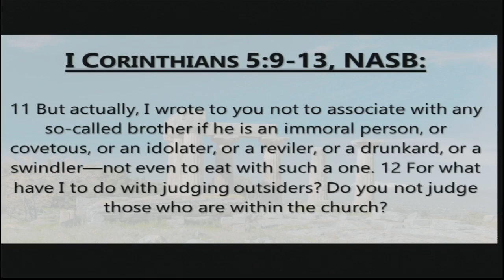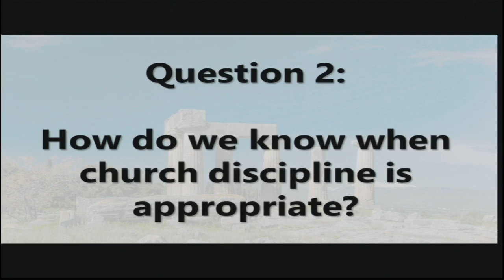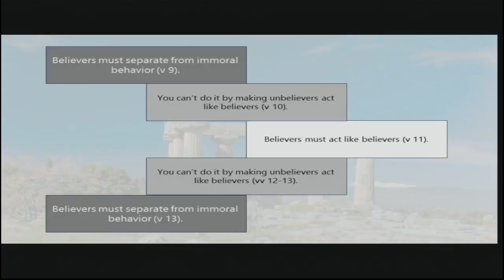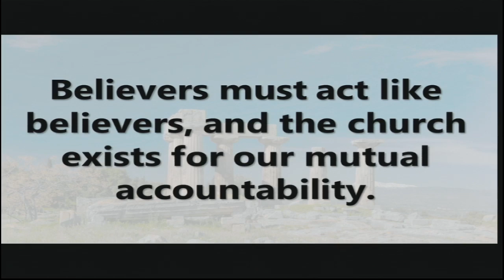Boundaries around Our Behavior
I Corinthians 5:9-13, NASB • Sunday morning, October 1, 2023 • Central Baptist Church — Lawton, Oklahoma • First Corinthians (2023), pt. 13